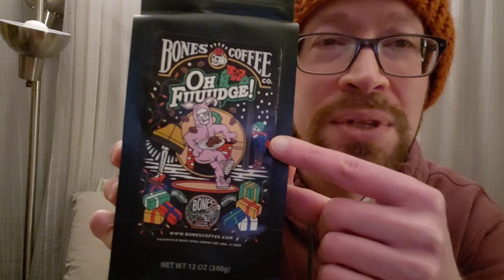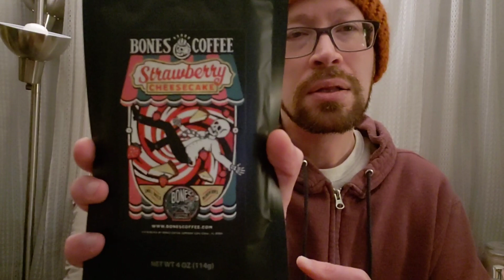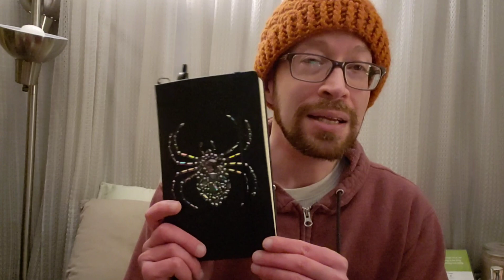Happy Birthday Giveaway Announcement & more!!!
Thank you to everyone for really making today special! You mean so much, and are so very appreciated in every way!

To enter into my Birthday Giveaway please be a U.S. resident, 18 or older, a subscriber, and leave a comment on how old you were when you started stitching/how long you have been stitching. The winner will be announced on Friday February 19th. If I do not hear from the winner within one week of the drawing then another name will be announced. Good luck to all, and thank you for making this possible. Stay Yarny, Stay Safe!

Fiber Spider
Ridge, NY
11961